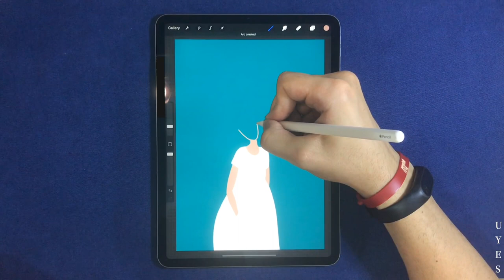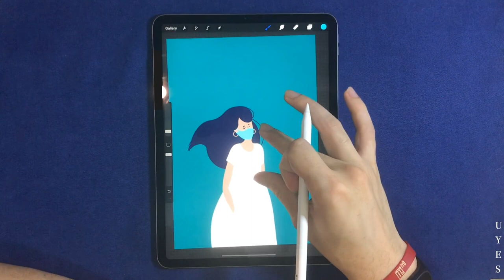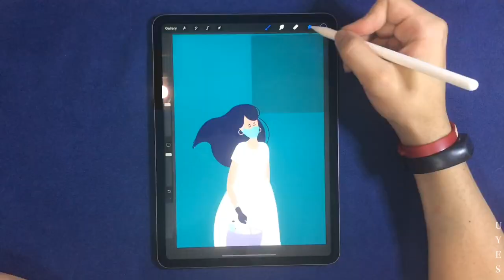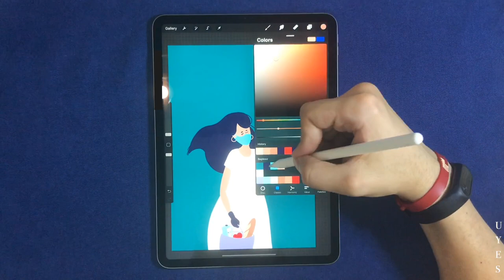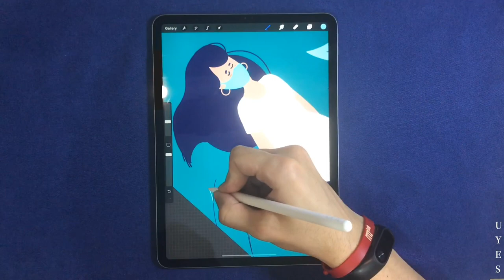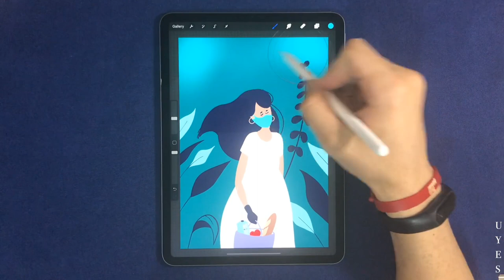A Girl Wearing a Mask How To Draw A Girl | PROCREATE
A Girl Wearing a Mask How To draw girl Procreate How To draw mask How To draw Flower Graphic Design Tutorial ipad pro
Anyone can draw girl and girl with a mask and leaves following this drawing tutorial in PROCREATE, I will show you how to draw a girl wite mask and mask and leaf step by step.
If you like the video, don't forget to 'like it'!

Here I use PROCREATE, iPad Pro 11 and Pencil 2 to give a step by step guide on how to draw and paint a girl and mask leaf.

"A person's life can be completely changed by education."

Hello, I'm Umut Sıvacı. At my channel UYES, I blend education and entertainment and prepare practical and practical lessons for lovers of art, graphics, design and drawing. I usually target the audience who want to learn illutrastons, effects and editing techniques by using the Procreate program in the graphic design process.

Whether you are an amateur or a professional, you will realize that there is both basic education and advanced training for you. We answer the question of how to make Applied Digital drawing.

In those drawing tutorials you will draw things like a midnight landscape, a mountanious landscape and more using the free brushes that come with Procreate such as air brush, hat, spreypaints, newsprint.

You want to see more beginner tutorials for Procreate? I’d be happy to make more step by step drawing tutorials.